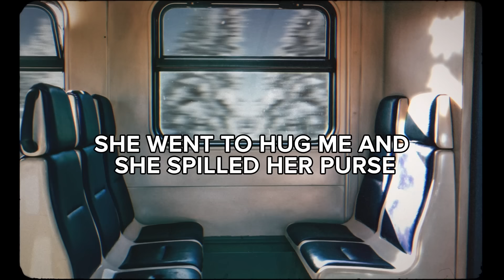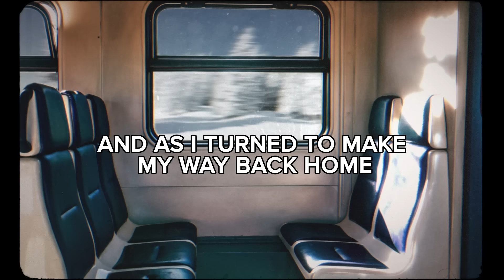Dan Fogelberg - Same Old Lang Syne (Official Lyric Video)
Official Lyric Video of "Same Old Lang Syne" by Dan Fogelberg

Ask your device to play Dan Fogelberg!

[Chorus]
We drank a toast to innocence
We drank a toast to now
And tried to reach beyond the emptiness
But neither one knew how